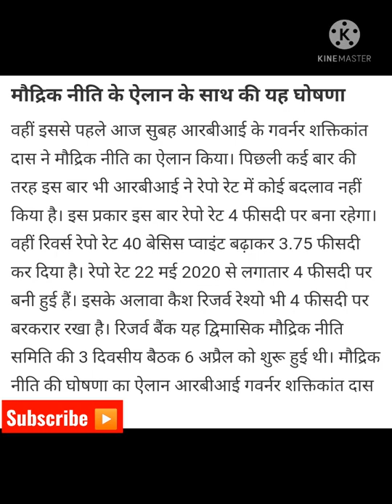RBI changed financial markets opening hours